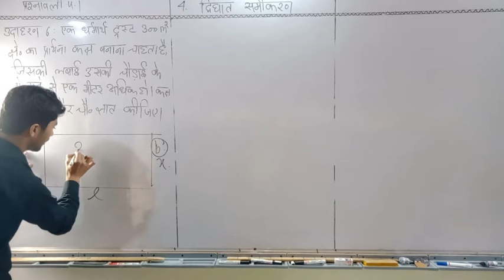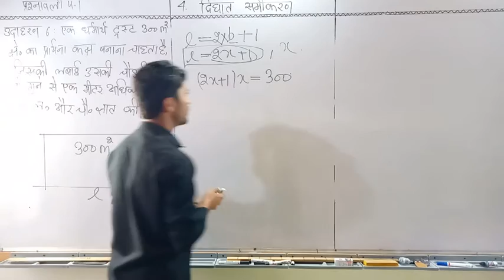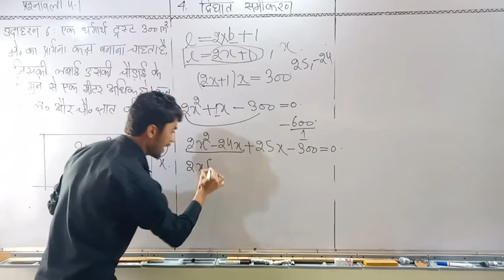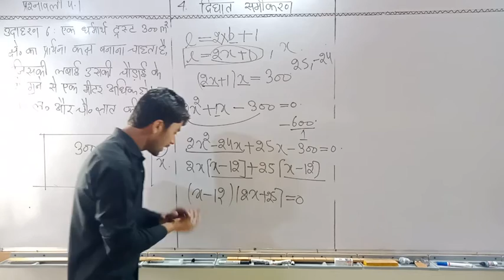10th Class Maths Chapter 4 Example 6 in Hindi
10th Class Maths Chapter 4 Example 6 in Hindi